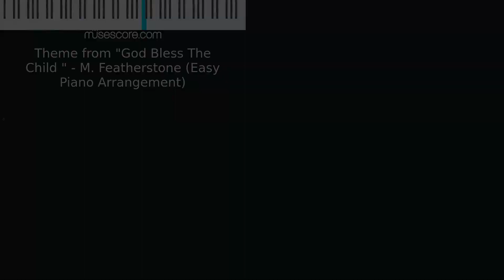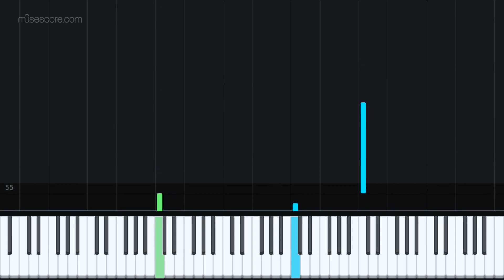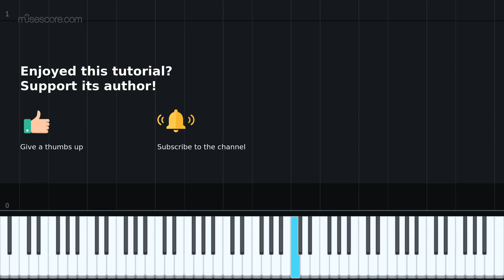Theme from "God Bless The Child " - M. Featherstone (Easy Piano Arrangement)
My easy arrangement for PIANO SOLO of the THEME of " GOD BLESS THE CHILD" by M. FEATHERSTONE. FIND IT ON SHEET MUSIC PLUS

JAM MUSIC APPROACH is the easy way toapproach a song. Musicians of every kind deserve the possibility toexperience and to be at ease with their improving performance. To reach this purpose i choose to give right hand - melodic line and left hand - arpeggios!